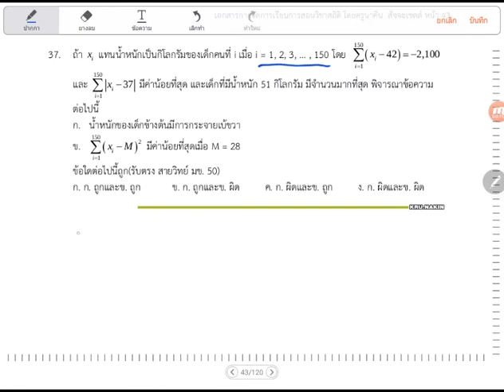เฉลยแบบฝึกหัดศึกษาด้วยตนเอง สถิติ Endgame ข้อ 37